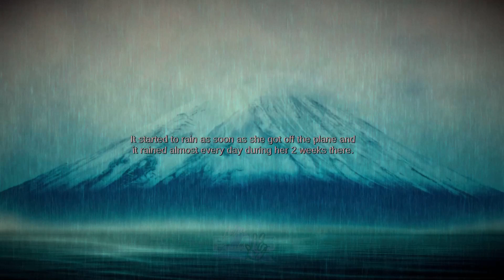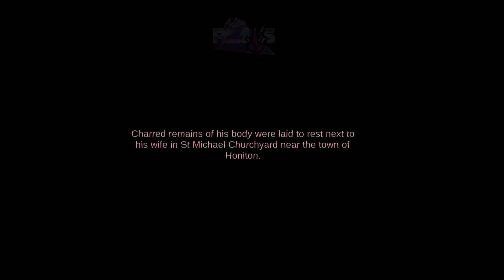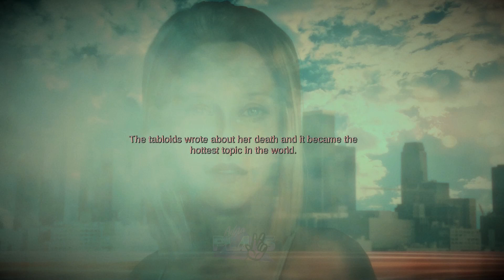BurnHouse Lane Horror Game Chapter 7 Part 4 No Commentary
ENEBA.com - Use the referral 'AdnaPlays'

🎮 Welcome to another exciting episode on Adnaplays!

In this video, we'll be uncovering the dark secrets of BurnHouse Lane Horror Game. If you're looking for a scary game to play, then look no further! In this video, we'll be playing BurnHouse Lane, a horror game that will leave you terrified!

Join us as we explore hidden secrets, tackle challenging levels, and uncover the mysteries within the game. 🕹️

★ AUTO TRANSLATE for more = ON ★

★ Do you need more help? Join DISCORD server here ★